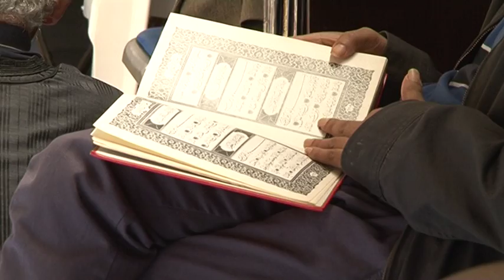London Ramadan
Alarabiya 2014 London